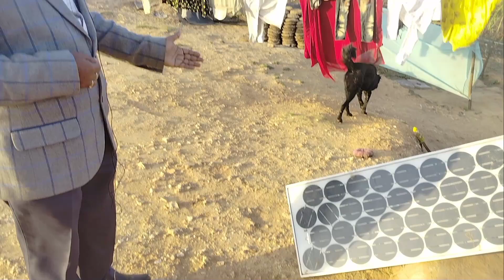परिक्षिप्त अथवा एकाकी बस्ती (Dispersed settlement)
shortscomplitition

best youtube tags
best youtube tags
reelkarofee karilkairdaglya200 copas karolel barco karoldon't be shyKarilachar recipehari mirch ka acharmix acharAcharker ka acharkair ka acharkair ka achar recipePickle of kairpickle officialpickle soundspicklesgk in hindilucent gkgk questionMix gk by gk agrawal sir